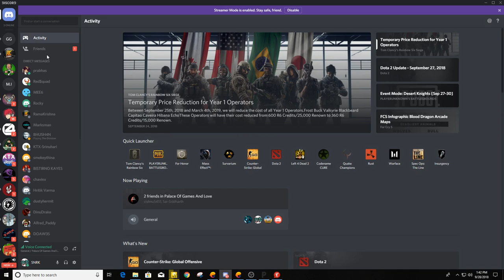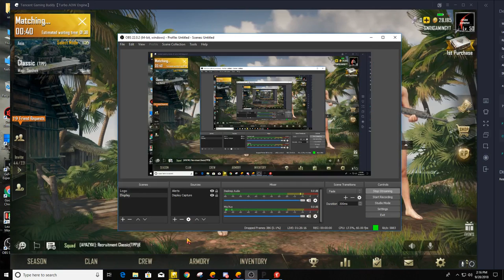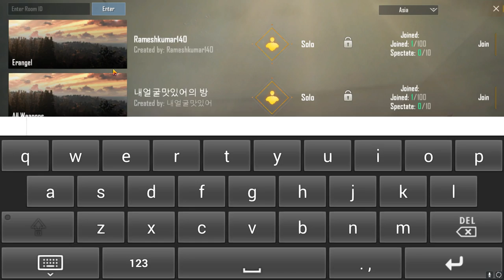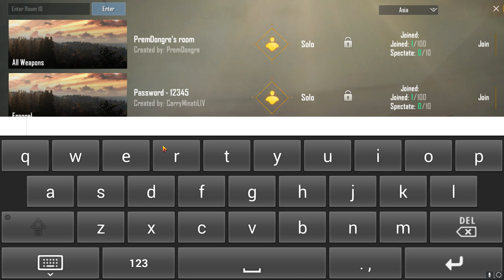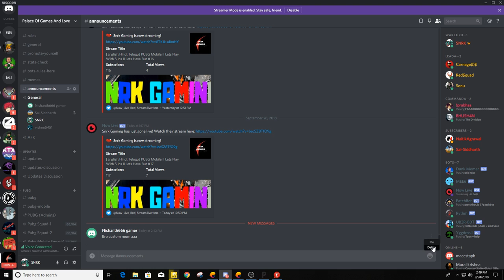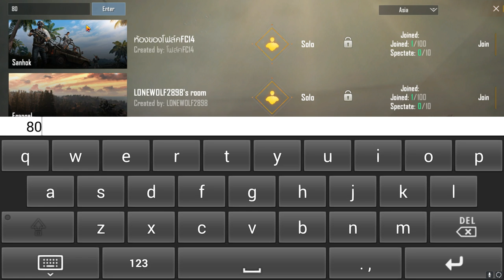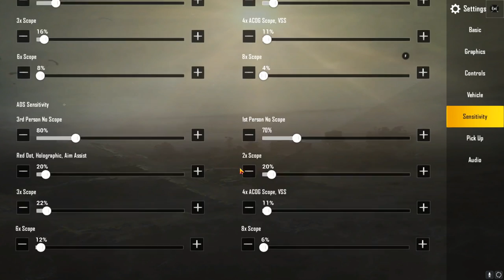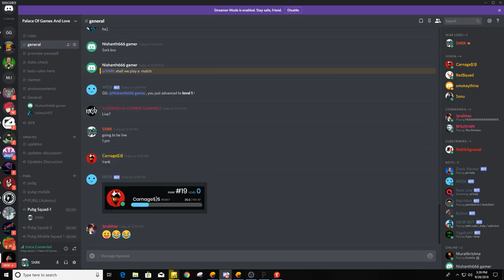[English,Hindi,Telugu] PUBG Mobile II Lets Play With Subs II Lets Have Fun #17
SARBIK GAMING : 150 Rs

Thumbnail Credit : Srinu

Subs   |        Date
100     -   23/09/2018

Processor: Intel Core I7-8700K 3.7 GHz 6-Core LGA 1151 Processor
RAM: Corsair Vengeance 8GB DDR4 LPX 2400MHz
GPU: ZOTAC GeForce® GTX 1070 Ti AMP Extreme
Case: Antec GX900
CPU Cooler: ANTEC C400 CPU Cooler
Mouse: Logitech G402
Monitor: Samsung 23.5 inch (59.8 cm) Curved Gaming LED Monitor
Mouse Pad: Razer Goliathus Speed Terra Edition Soft Gaming Mouse Mat
Headphones: Logitech G430
Earphones: Boat Bassheads 225

About Me :
Name : Naveen Reddy
Age : 20
From : Andhra